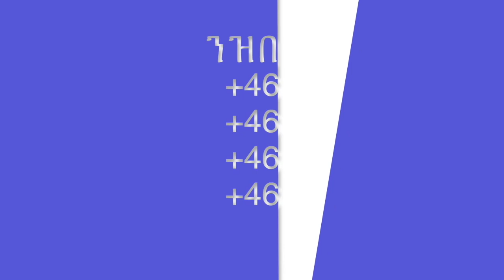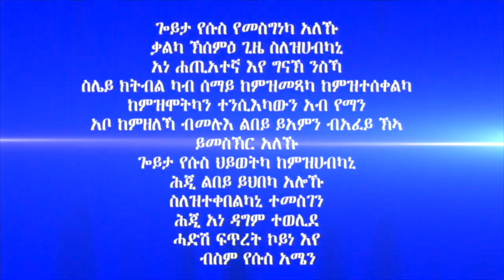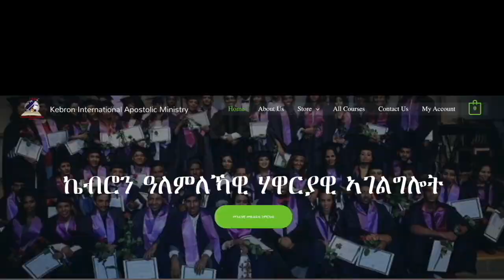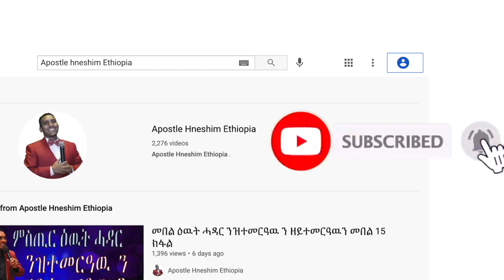"ዘንግሱኻ ሰባት ኣይትጽልኣዮም" ብሃዋርያ ሕነሽም ኢትዮጵያ